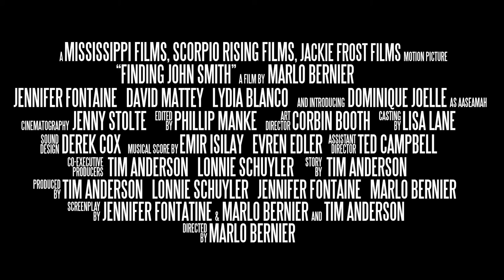Finding John Smith Trailer (2012)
A young girl loses her mother and is left to find her biological father with the help of a news crew that takes her under their wing. As the trio travels Middle America in search of the girl’s father named John Smith they meet discover that what you looking for may be unattainable but what you need is right in front of you.